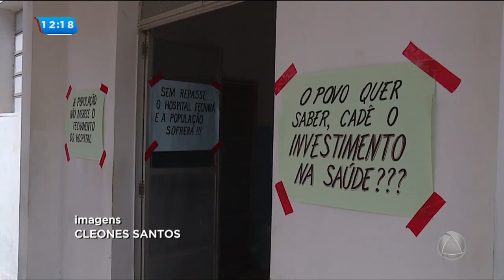Servidores do Hospital João de Deus em Laranjeiras estão em greve - Balanço Geral Tarde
Servidores do Hospital João de Deus em Laranjeiras estão em greve